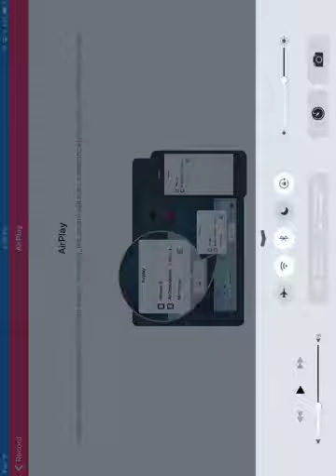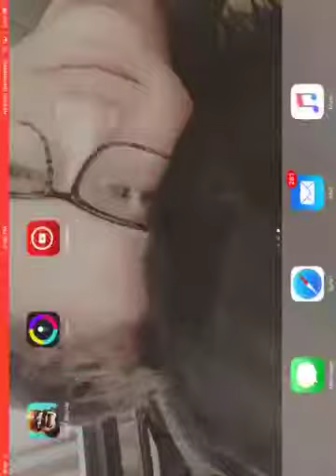Clash Royale Part 4(SUPER MAGICAL CHEST!!!)